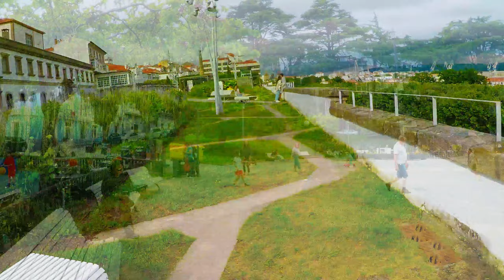Travel The World with Suze; Ferrol, Spain